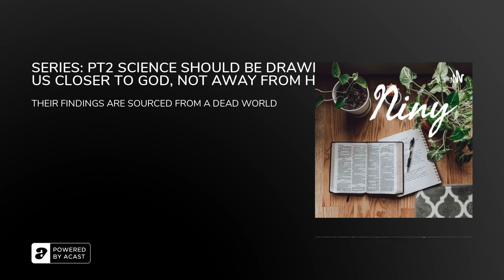SERIES: PT2 SCIENCE SHOULD BE DRAWING US CLOSER TO GOD, NOT AWAY FROM HIM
Science should actually be drawing us closer to Jesus, not away from Him because His attributes, His eternal power and divine nature is clear. No one has an excuse.